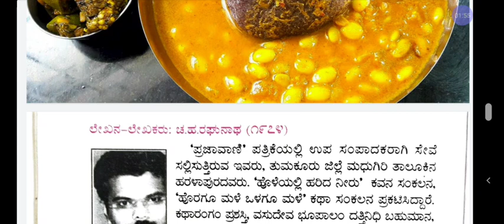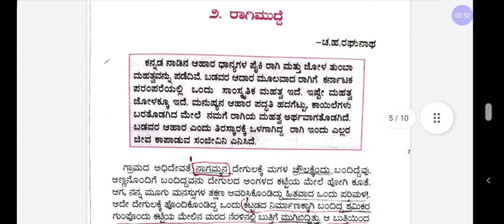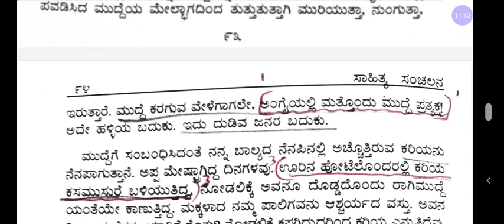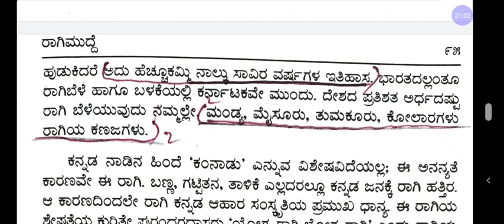1st PUC Kannada lesson| ರಾಗಿಮುದ್ದೆ |ಗದ್ಯಭಾಗ|ಚ.ಹ ರಘುನಾಥ|ಭಾಗ-1|1st puc ragi mudde lesson